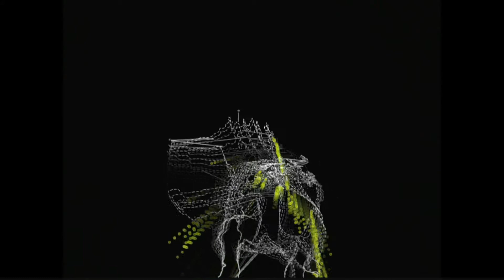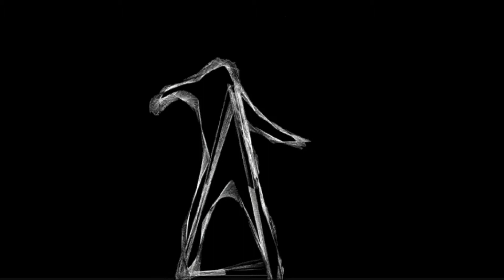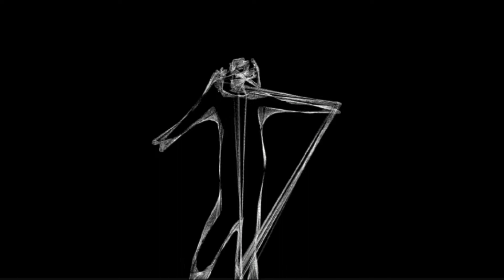7StarSun Jam Session: Video Pencil Sketch Corus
7StarSun Alyssa Soft Insanity
Dancer: Alyssa Aparicio
Computer Graphics: Thadeus Frazier-Reed (creating a custom touch designer FX patch)
Camera: Thomas Williams
Director/ Editor: Brien E Rullman
Song: Soft Insanity